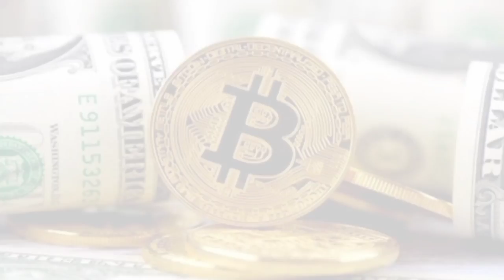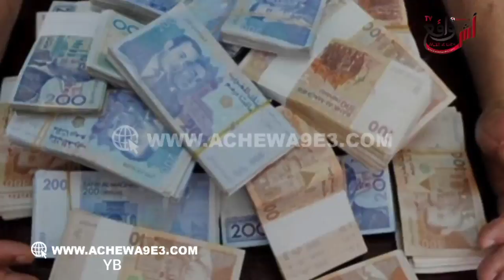خطيير جدآ...مليار و 148 مليون سنتيم دبرو عليها غير من الهاتف والحاسوب وبطريقة سهلة جدا شوفو كيف دارو